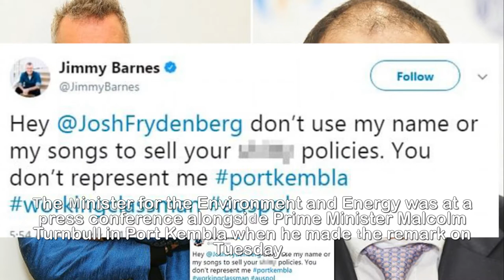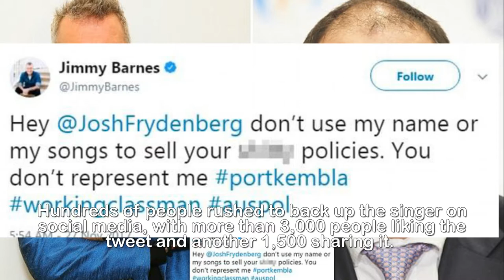Jimmy Barnes slams Josh Frydenberg for song reference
'Don't use my name or words': Jimmy Barnes slams Josh
Frydenberg for using Australian anthem Working Class
Man 'to sell policies'.Rock icon Jimmy Barnes has hit out at Liberal MP Josh Frydenberg after he dropped a reference to one of the singer's hits during a speech.The Minister for the Environment and Energy was at a press conference alongside Prime Minister Malcolm Turnbull in Port Kembla when he made the remark on Tuesday.In his address, Mr Frydenberg compared their desire to create jobs in the New South Wales town with the Cold Chisel vocalist's beloved song Working Class Man.